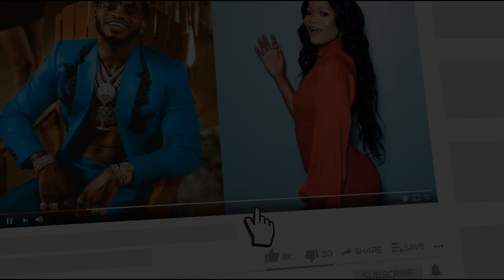ONA DIAMOND AMPIGIA MAGOTI ZUCHU NA KUMWAMBIA HAYA MBELE YA MAMA DANGOTE MASHABIKI SHANGWE TU